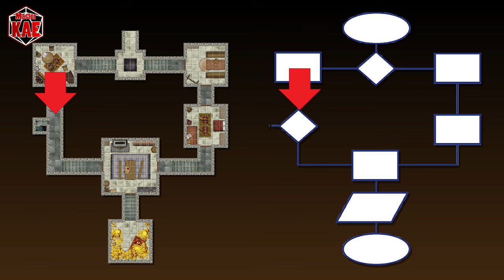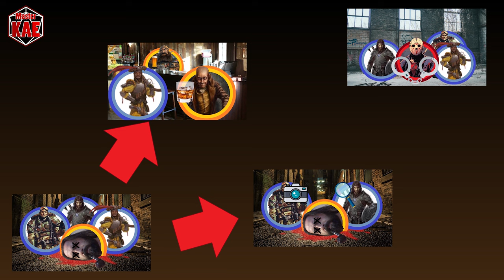le Fondamenta del Dungeon - 104 CORRIDOI (remake)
Da qualche parte dovranno portare...

Vuoi scaricare i Quikstart di Armalia?

contatti